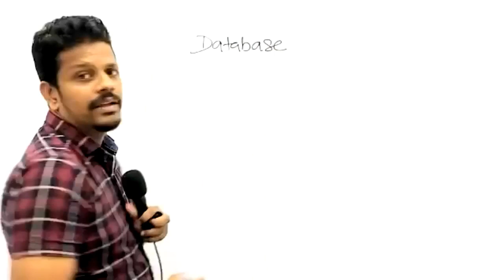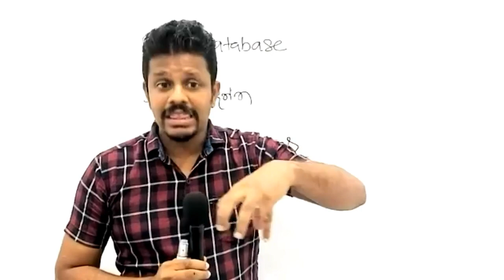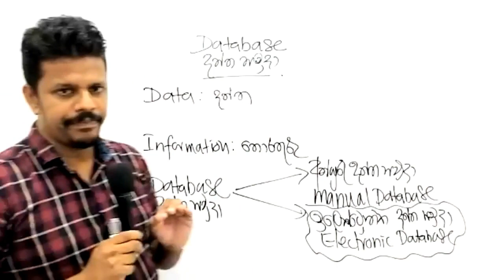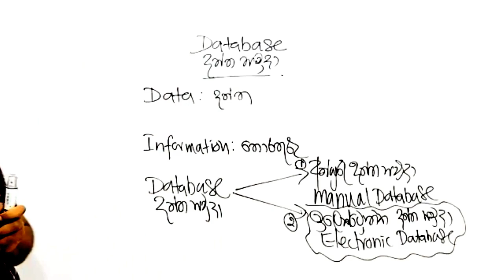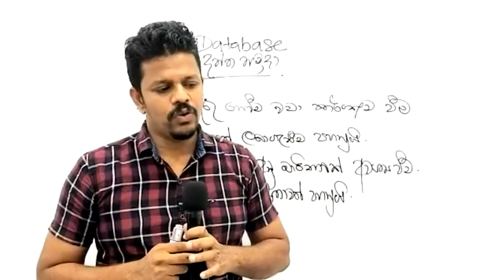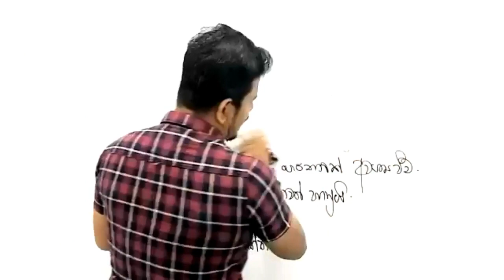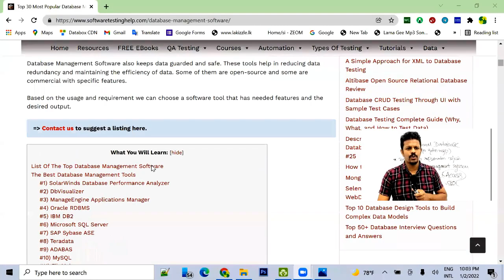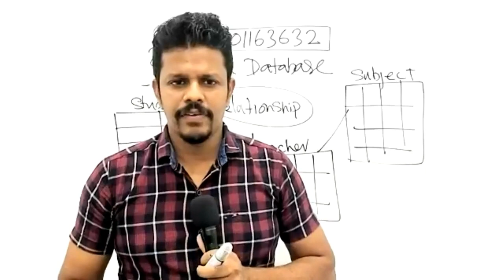OL ICT Access 1 නොමිලේ ප්‍රශ්නපත්‍ර පන්තියට සහභාගී වීමට 0701163632 WhatsApp පනිවිඩයක් දාන්න